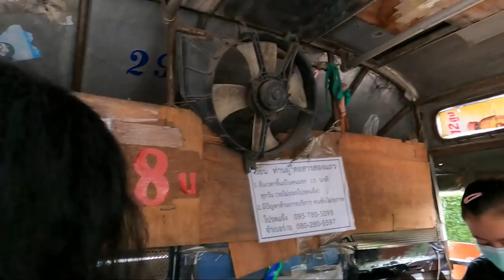ROMAY _ Eating Thai Hot Pot BBQ Beside The Road